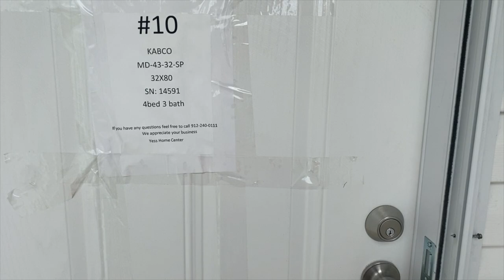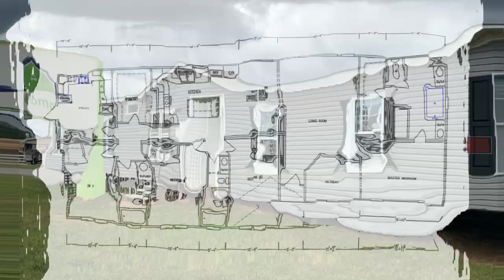THE HOUSE THAT KEEPS GIVING | KABCO | YESSS MOBILE HOME CENTER | mobilehomediva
Hi Family,

Yessss Home Center
606 Hwy 49 North
Byron, GA 31008

Christie Vaughn
4920 Bill Gardner Parkway # 103